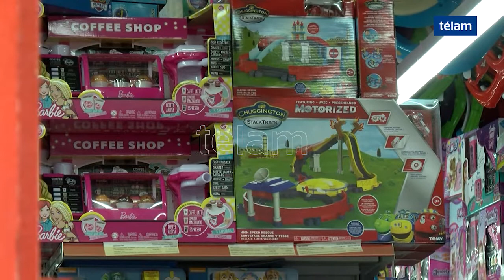El 42 por ciento de los argentinos regala juguetes en el Día de Reyes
"De acuerdo a un informe que hizo la CAME, el 42 por ciento regala juguetes, el 21 por ciento indumentaria, libros didácticos el 7 por ciento y rodados el 6 por ciento, seguidos por videojuegos y consolas de videojuegos", aseguró el analista económico Damián Di Pace en diálogo con Télam, quien además destacó la incorporación del Plan Ahora 3 y Ahora 6 a la categoría juguetes de industria nacional.